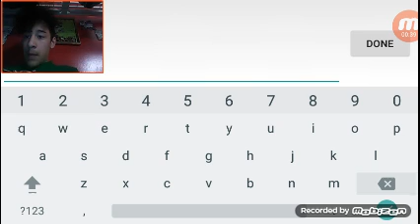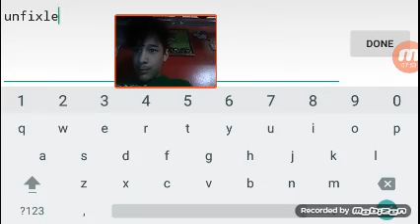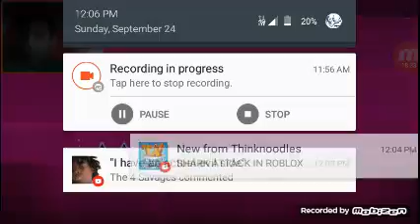THE REAL JOURNEY BEGINS IN GEOMETRY DASH | Geometry dash #1